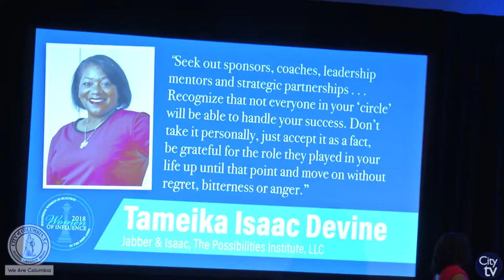Councilwoman Tameika Isaac Devine | 2018 Women of Influence Award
The Columbia Regional Business Report selected City of Columbia Councilwoman Tameika Isaac Devine as one of the 2018 Women of Influence Award recipients. Councilwoman Devine was selected for her consistent leadership and development of younger generations throughout the Midlands community. Congratulations Councilwoman Tamieka Isaac Devine!

For more information about the City of Columbia, please visit our or visit us on our many social media platforms.